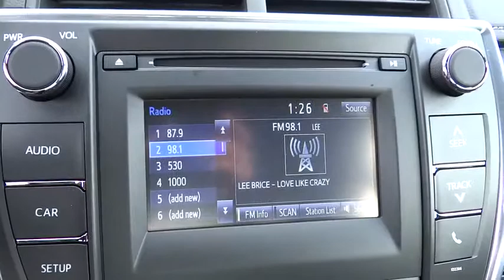2015 Toyota Camry Carson City, Reno, Northern Nevada, Dayton, Lake Tahoe, NV 54913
2015 Toyota Camry
2015 Toyota Camry I4 Auto LE - Stock#: 54913 - VIN#: 4T4BF1FK0FR471266